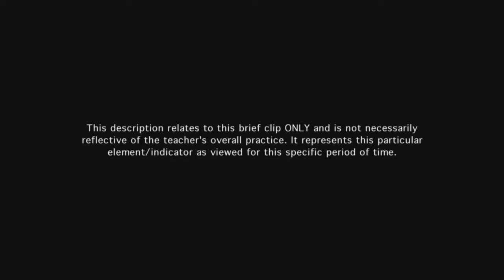Teacher groups students effectively - Example 6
Instructional groups are productive and appropriate to the instructional purposes of the lesson. The students politely debate multiple methods for reaching an answer.